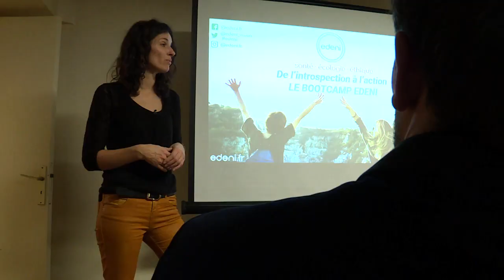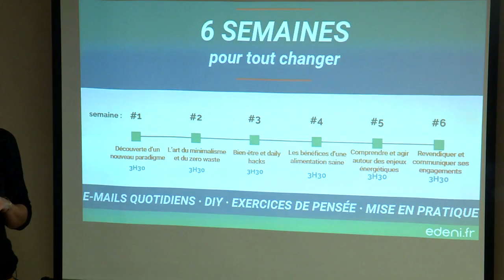Toulouse : des citoyens se forment à l'écologie pour changer leur mode de vie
Suivez votre journal en direct sur notre site à 12 h 00
et retrouvez les dernières éditions en replay pendant 7 jours.

Faire sa "transition écologique intégrale" est dans l’air du temps. Chaque français produirait plus de 12 tonnes de déchets chaque année. A Toulouse, des citoyens sont dans cette démarche et se forment pour changer leurs mode de consommation et au-delà, leur mode de vie.